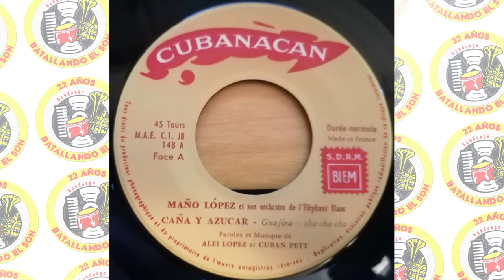Maño López et son Orchestre L'Elephant Blanc - Caña y Azúcar / SANDUNGA!